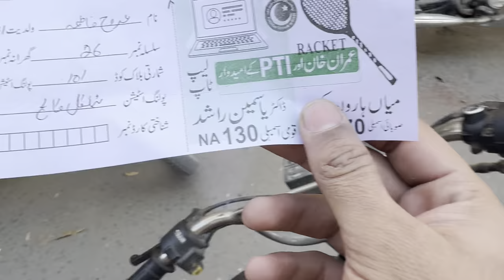AROOJ NE ZINDGI ME PEHLI BAAR VOTE DIA❤️ | Hoorain Ne Mujhy Apne Hath Se Khana Khilaya